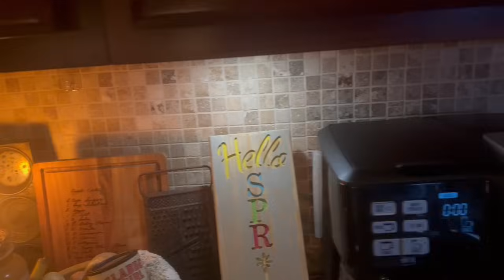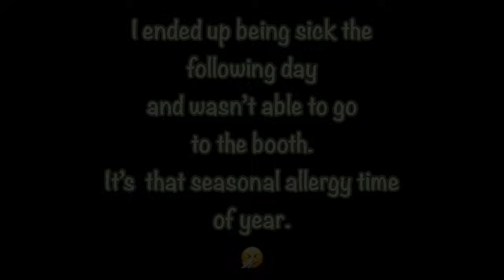SHE’S BACK! Hanging with The Mama, Thrift haul + fur babies entertainment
Hey y’all! The mama is back and she’s feeling good!!! I went and hung out with her. I will share our day and what I picked up at the thrift store. You also get to see the fur babies at play. 😄🐾

XOXO,
Donna

Antiques & More
10345 Auto Mall Pkwy, D'Iberville, MS 39540